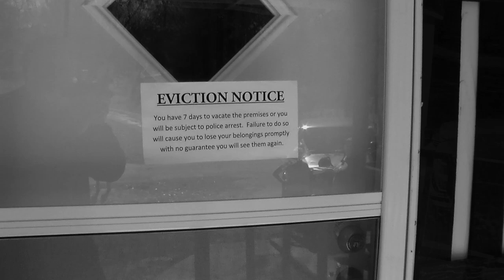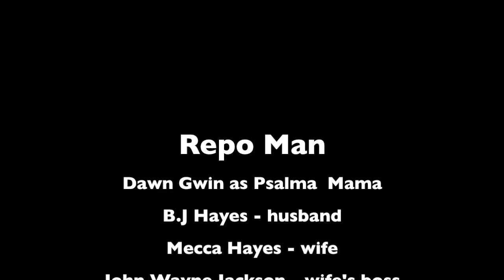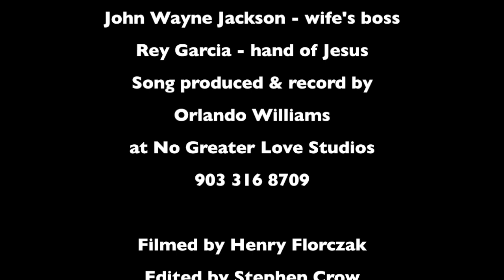Repo Man Official Music Video - Dawn Gwin